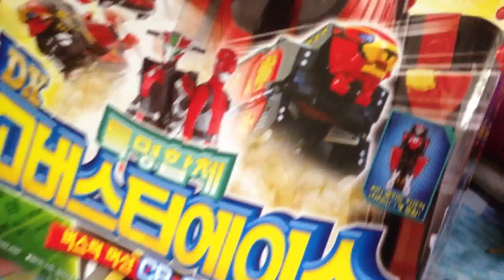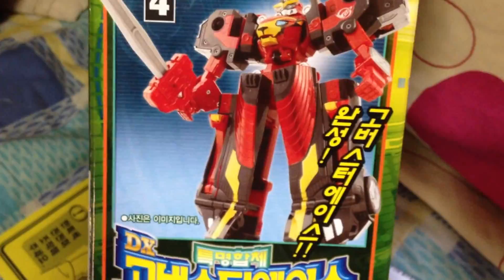파워레인저 특명합체 고버스터에이스 CB-01 제품 구입 개봉기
어린이집 방학 마지막날 말잘들으라고 이마트에서 가격 55,000원에 구입한 변신로봇 장난감 개봉기...
기존의 파워레인저 제품에 비해서는 약간 사이즈가 작은데, 변신은 재미있네요~